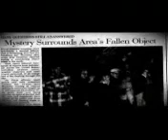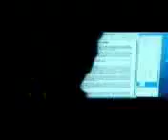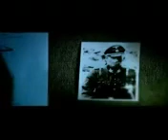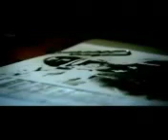Os Ovni's Nazistas - A farsa Alienígena - 2 de 5